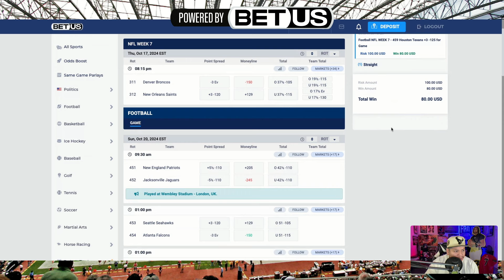Houston Texans VS Packers Game Preview!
Will the Houston Texans beat the Green Bay Packers?

713HSP is hosted by Mr713, a self made houstonian, who wanted to give fans a fresh perspective on our favorite team.